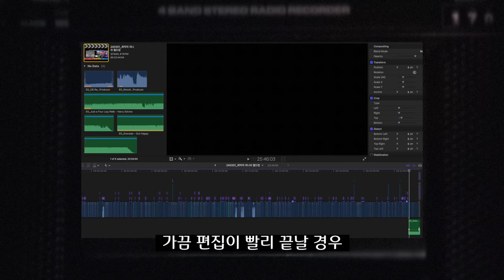"여러분도 챔피언이 될 수 있습니다."